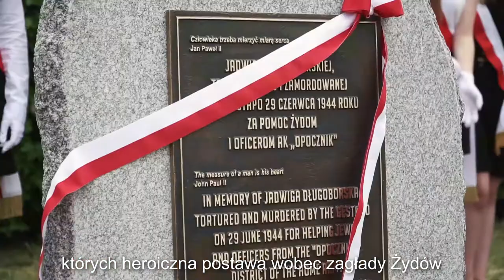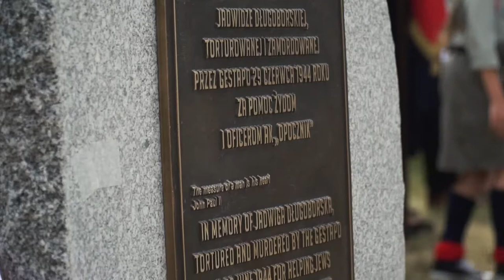Upamiętnienie Jadwigi Długoborskiej i Lucyny Radziejowskiej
Upamiętnienie Jadwigi Długoborskiej i Lucyny Radziejowskiej w Ostrowi Mazowieckiej